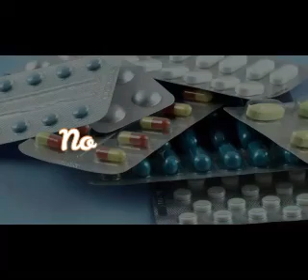💊What is SILDENAFIL?. Dosage (20 mg, 25 mg, 50mg, 100mg), Side effects, Use of sildenafil citrate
✅ Sildenafil medicine: Side effects, uses, dosage (sildenafil 20 mg, sildenafil 25 mg, sildenafil 50mg, sildenafil 100mg, ), warnings, benefits, precautions, mechanism of action (moa), interactions  and answers to questions like: what is sildenafil?, What is sildenafil used for?, How to use sildenafil?, how does sildenafil work.

Sildenafil is a drug used to treat erectile dysfunction and pulmonary arterial hypertension. It was originally developed by British scientists and then brought to market by the pharmaceutical company Pfizer.